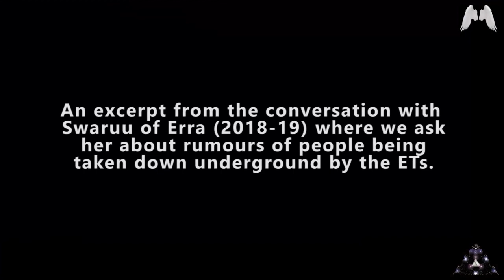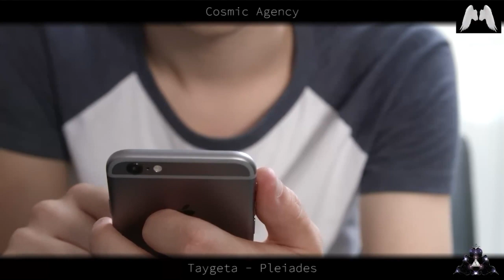Evakuierung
Evakuierung der Menschen auf andere Planeten
Die Erde in Schiffen evakuieren. Ist an all den Geschichten über die Evakuierung der Menschen auf einen anderen Planeten etwas dran? Wird ein solches Szenario jemals geschehen?